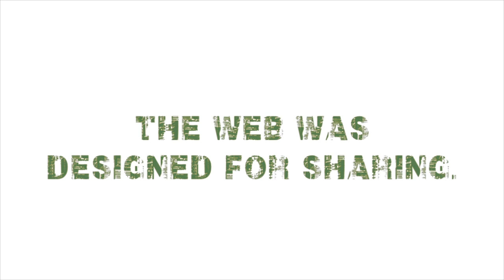Giftflow Interview With Hans Schoenburg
Talk to Hans about his website, GiftFlow.Org, today downtown in New Haven.